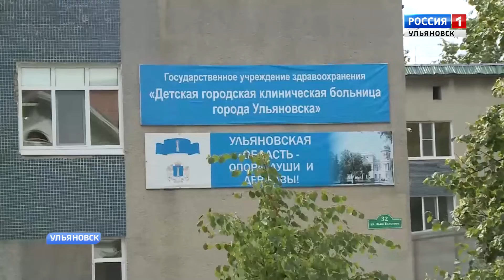На территории заповедника "вырос" трёхэтажный дом